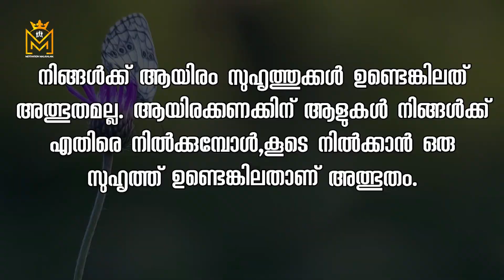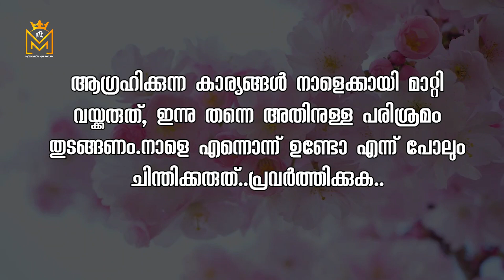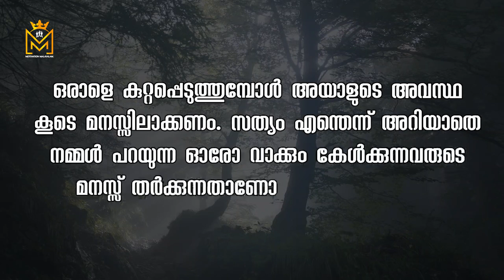Motivational Quotes Malayalam | Best thoughts for life | Psychology says